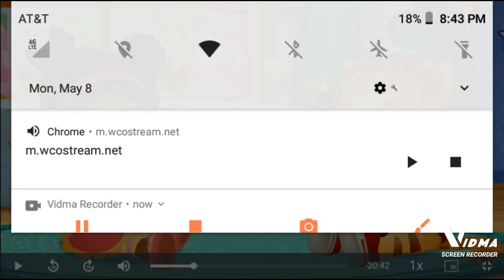(Low Voice): Stuffies In Space